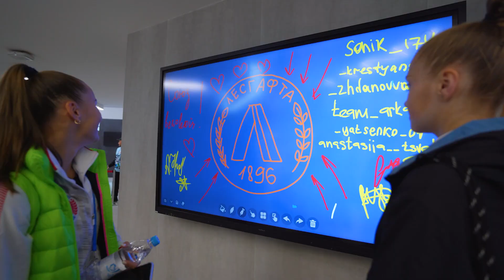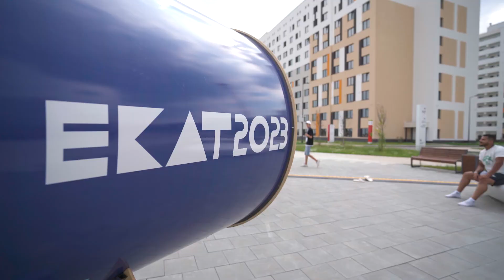University International Sports Festival in Ekaterinburg 2023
Международный Фестиваль Университетского Спорта в Екатеринбурге 2023
DOP - Andrey Kozlov
Edit - Anastasia Kozlova